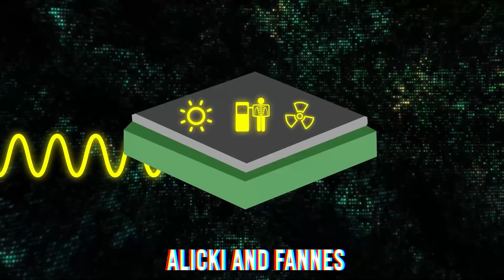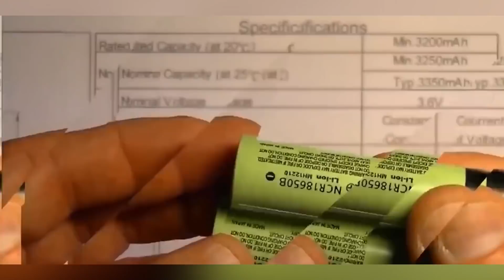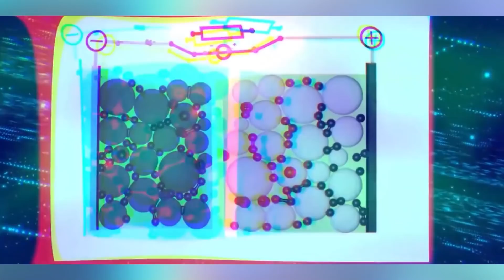The INSANE NEW Quantum Battery SHOCKS The Entire EV Industry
Chevrolet will offer standard Level 2 charging capacity installations to eligible customers who purchase or lease a new or upgraded 2022 Bolt EV, helping more people understand how easy it is to live with electricity.